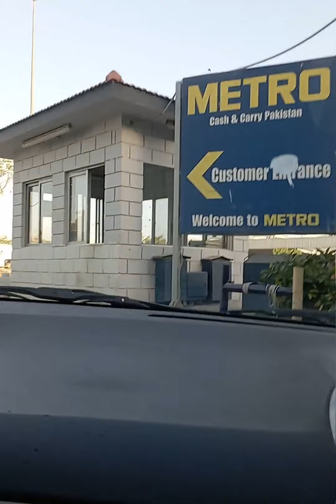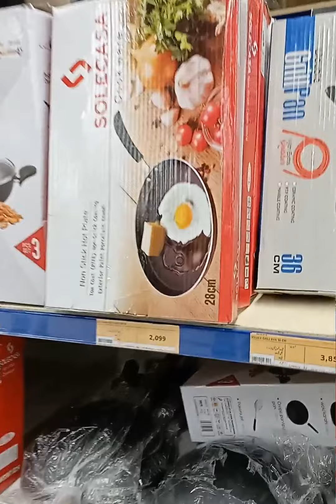Vlog | Grocery Shopping for Ramadan